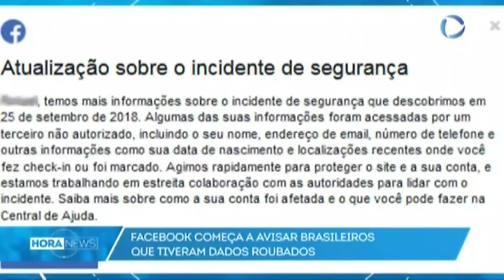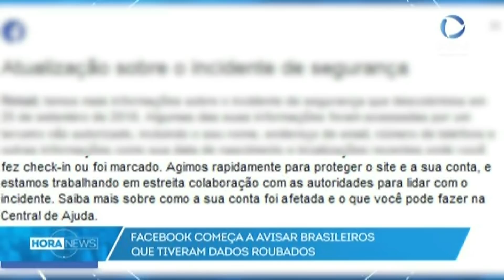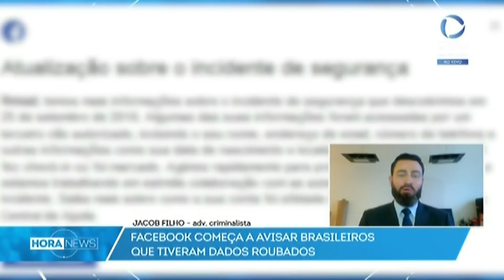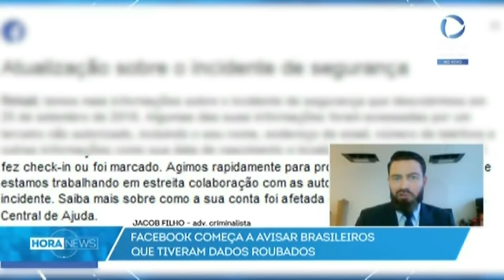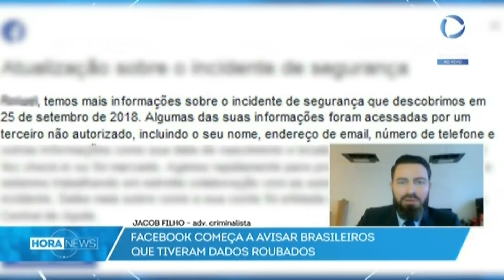O advogado Jacob Filho falou ao vivo na Record News sobre a invasão de contas dos usuários do Facebo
contato-advogado-criminalista